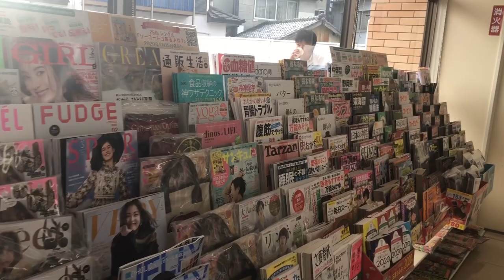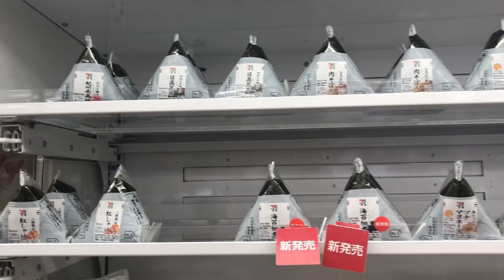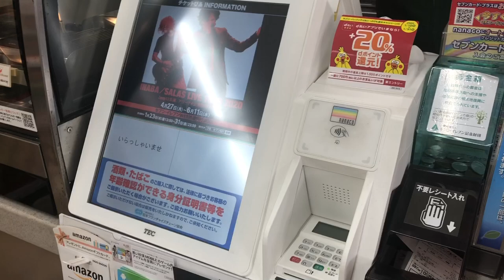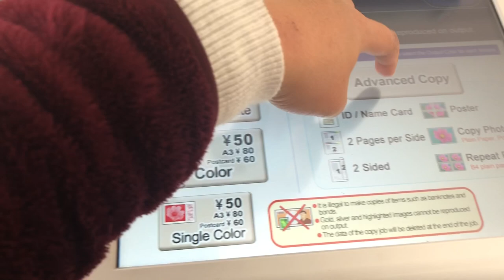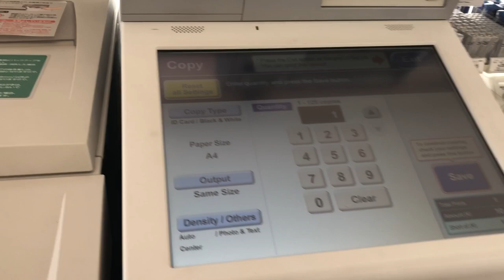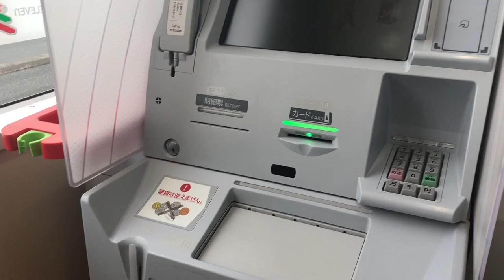7 11 sa JAPAN | Photocopier Machine